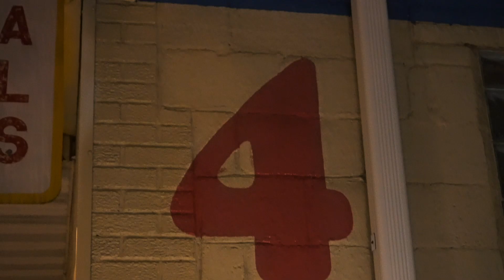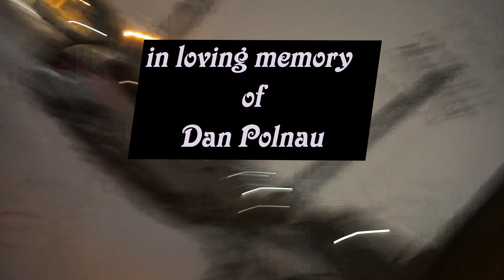American Cream Band - Hard Snow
Video by Joe Berns
Released by Family Audio Recordings

Starring Nathan Nelson, Ashley Beltrame, Joe Berns, Andrew Rockwood and Jason Edmonds.

Recorded and Mixed by John Miller at Future Condo in Minneapolis, MN. Additional recording and editing by Nathan Nelson at Earth 2 in St. Paul, MN.  Mastered by Dave Gardner at Infrasonic Sound in Los Angeles, CA.

Anna Johnson - Keys, Vocals
Joseph Berns - Sax
Jason Edmonds - Piano
Andy Rockwood - Bass
Adam Patterson - Percussion
Jason Kesselring - Guitar
Sophia Deutsch - Keys
Nathan Nelson - Vocals, Percussion